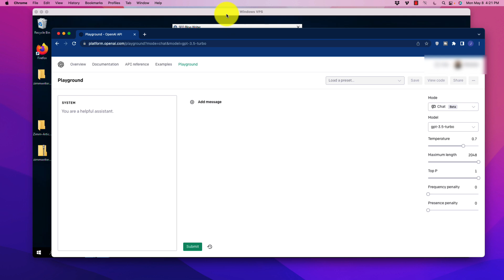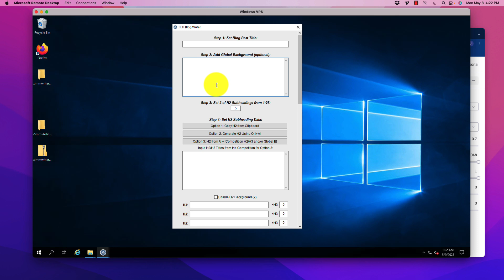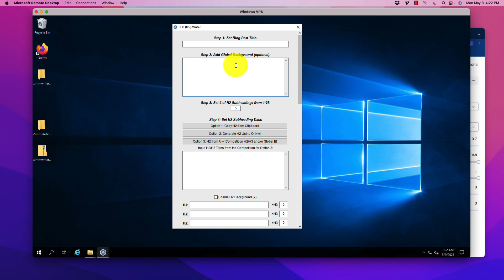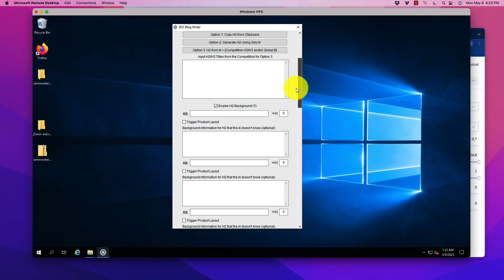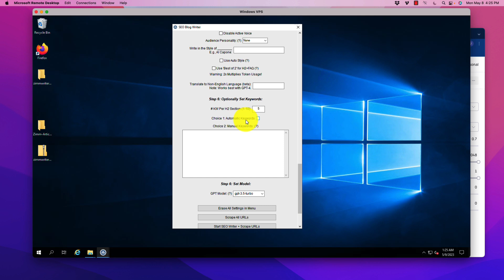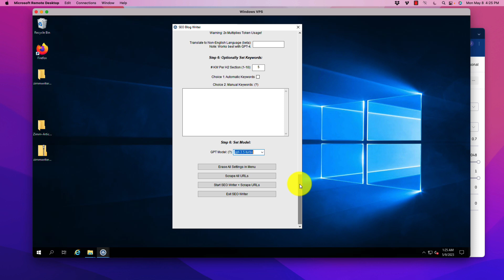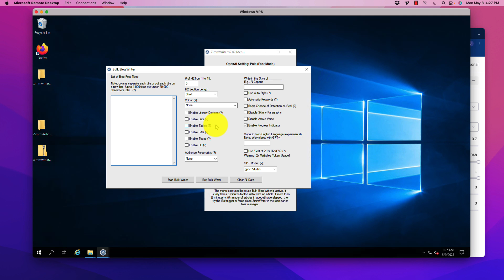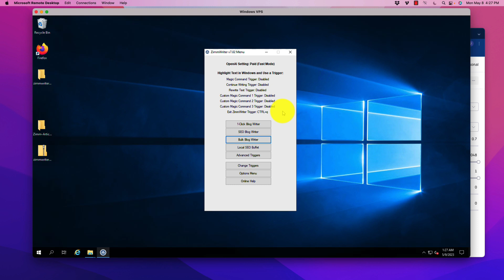👑 Best AI Writing Tool - Scrape + Beat Competitors! - (Game Over) 🚨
Other Tools:
🔥 Skyrocket Organic Traffic With Surfer SEO

👑 Best AI Writing Tool With Website Scraper! - (Game Over) 🚨

00:00 Introduction
00:25 Zimmwriter AI Writing Tool Overview
01:30 SEO Blog Writer
03:17 Global Background For URL Scraping
04:23 Setting Background Info For H2s
05:37 Trigger Product Layouts
06:05 Additional Options To Configure
07:18 Build AI Blog Writer

Keep in mind that we may receive commissions when you click our links and make purchases. However, this does not impact my reviews and product how-tos.